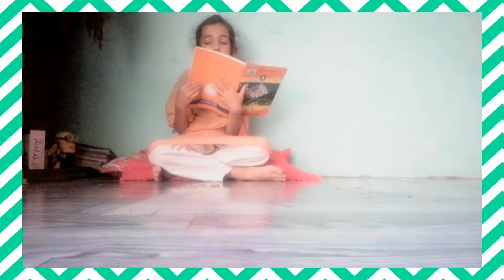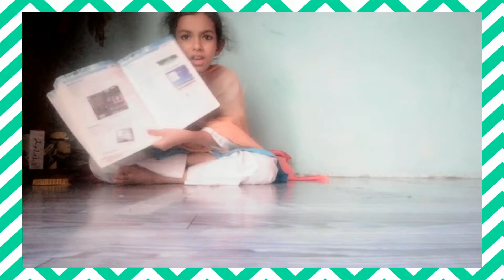king queen story 👑👸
King
Queen